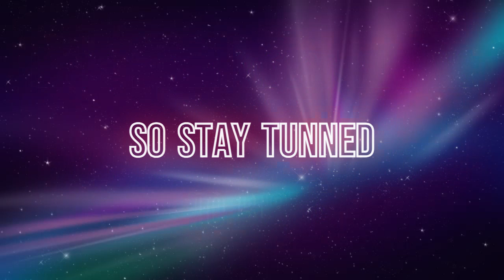Welcome To Björk Rules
The introduccion of Björk Rules